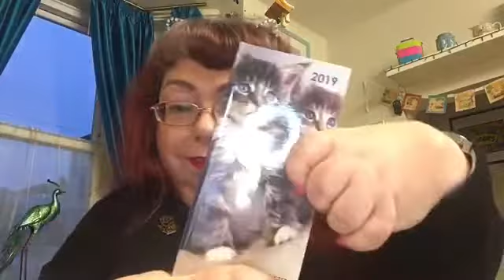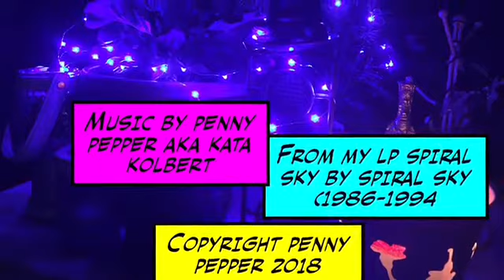The Penny Pepper Experience No 3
My third video and first of 2019. There’s a Penny Writes section, with ideas to spark imagination in your writing, and My Disabled Life with tales of hotels - are they accessible? All the usual chat and musing I hope you enjoy, made to encourage feedback and questions.